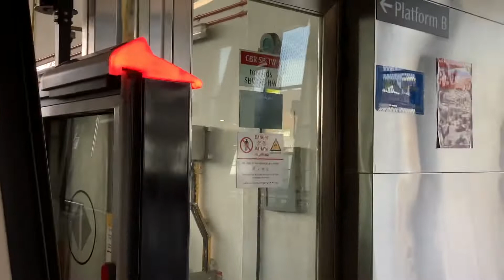SMRT C151B ride from NS12 Canberra to NS13 Yishun